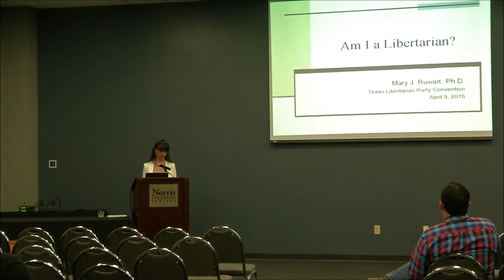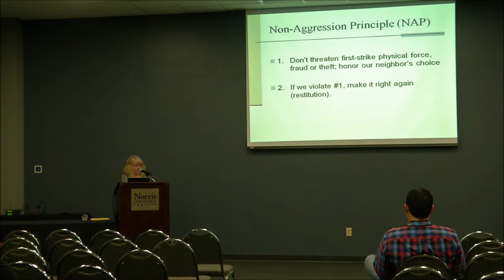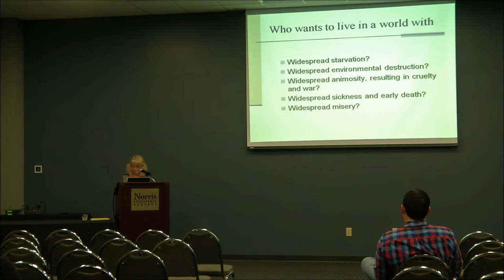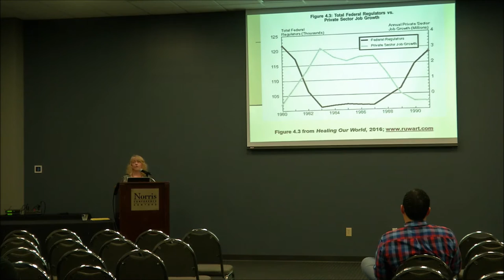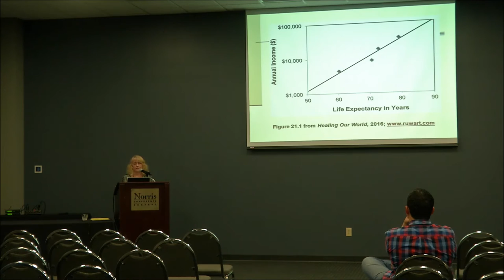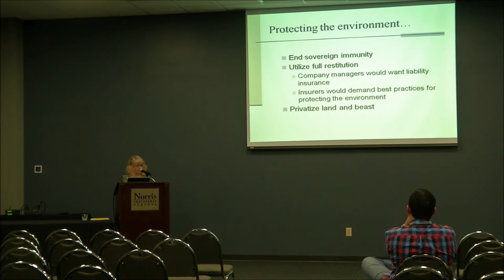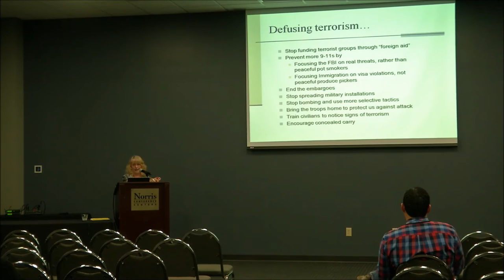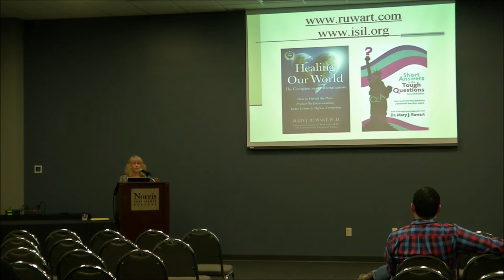Am I a Libertarian? | Dr. Mary J. Ruwart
Recorded at Liberty Now, the 2016 Libertarian Party of Texas state convention, in San Antonio, Texas, on April 9, 2016. Recorded by Zodiac Studios and Rob Calder.

Special thanks to Paul Ottenbacher and David Daniel Turner, the two AV volunteers for the convention. Special thanks also to all those who purchased tickets to the convention that provided the funds to make this event and video possible.

Mary J. Ruwart is a research scientist, ethicist, and a libertarian author/activist. She received her B.S. in biochemistry in 1970 and her Ph.D. in Biophysics in 1974 (both from Michigan State University).  She subsequently joined the Department of Surgery at St. Louis University and left her Assistant Professorship there to accept a position with The Upjohn Company of Kalamazoo, Michigan in 1976.  As a senior research scientist, Dr. Ruwart was involved in developing new therapies for a variety of diseases, including liver cirrhosis and AIDS.

Dr. Ruwart left Upjohn in 1995 to devote her time to consulting and writing. Her communications course for scientists covering written, oral, and poster presentations has received high praise from attendees. She also provides consulting services for nutraceutical companies, clinical research organizations, and universities.

Between 2003 and 2006, Dr. Ruwart was an adjunct Associate Professor of Biology at the University of North Carolina in Charlotte.  During that time, she served with the Center for Applied and Professional Ethics, designing a medical research ethics course for the University.  Her radical application of ethics to medical regulation, especially regulations regarding pharmaceuticals, has life-and-death-implications.

Since 1982, Dr. Ruwart has also been involved in societal ethics with a focus on the political theory and practice of libertarianism. Her award-winning international best-selling book, Healing Our World, demonstrates how the ethical application of libertarian principles has historically created harmony and abundance.  Referencing hundreds of studies, Dr. Ruwart demonstrates that many of our current policies surreptitiously violate the basic ethical standards that we hold dear, thereby leading to unintended—and highly undesirable—consequences. Over the last three decades, Dr. Ruwart has often run for public office as a Libertarian candidate, primarily to educate voters on the impact of ethical choices on their personal and financial well-being.

Dr. Ruwart’s sister, Martie, provided extensive editorial critique to the first (1992) edition of Healing Our World. In 1993, Martie was diagnosed with terminal cancer and became one of Dr. Kevorkian’s patients. In memory of her sister, Dr. Ruwart shares her story with those interested in the ethical issues surrounding assisted suicide in both public (Larry King Radio; The Morton Downey, Jr. Show; Rolanda, etc.) and private forums (e.g., churches, schools, hospice).

Her Internet column, Ask Dr. Ruwart, is a popular feature of the Advocates for Self-Government “Liberator OnLine” e-zine Her book, Short Answers to the Tough Question, is based on these and other questions she has received over the years.

Dr. Ruwart has worked extensively with the poor through her decade-long efforts to rehabilitate low-income housing in the Kalamazoo area.  She was also an active member of the Kalamazoo Rainforest Action Committee and has been profiled in American Men and Women of Science, Who’s Who in Science and Technology, World Who’s Who of Women, International Leaders of Achievement, Who’s Who of American Women, Community Leaders of North America and several other prestigious biographical works.

Currently, Dr. Ruwart serves as Chair of the International Society for Individual Liberty and Secretary of the Foundation for a Free Society She has been an At-Large member of the Libertarian National Committee served on the Board of both the Heartland Institute Michigan Chapter) and the Fully Informed Jury Amendment Association